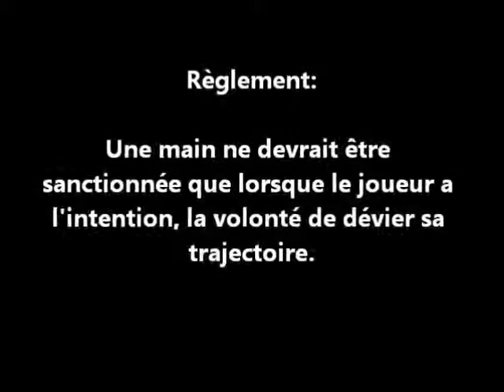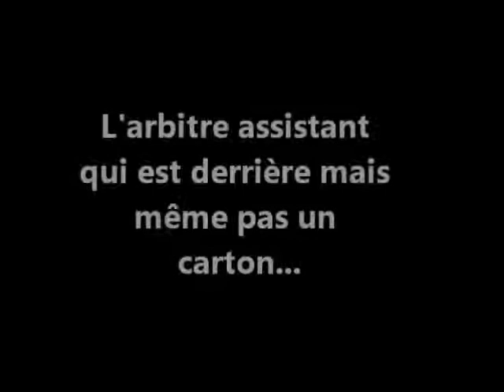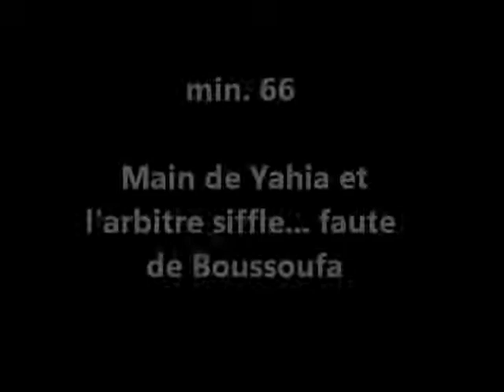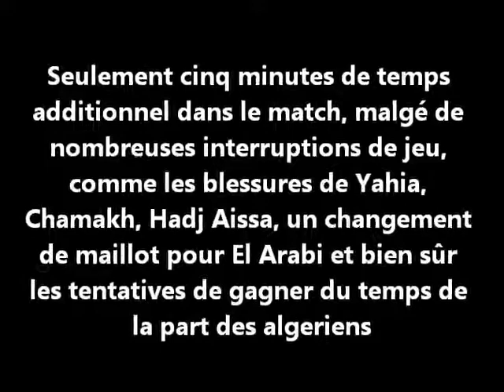Algerie vs Maroc et l'arbitrage de Seechurn Rajindraparsad YouTube